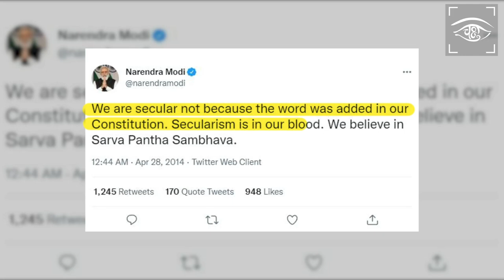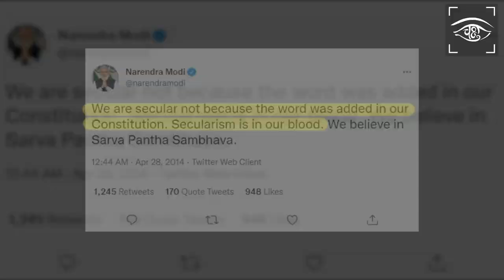"राष्ट्रवादी" मुसलमान हसरत मोहानी का सच - Truth of "Nationalist" Muslim Hasrat Mohani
अधिकांश राजनीतिक दल हसरत मोहानी को महान देशभक्त बताते है जबकि भारत के विभाजन में हसरत मोहानी ने महत्वपूर्ण भूमिका निभाई थी। आज भी राजनीतिक पार्टियाँ मुस्लिम तुष्टिकरण की नीति के तहत 'अच्छे राष्ट्रवादी मुसलमान नेता' के नाम पर हिंदुओं को मूर्ख बनाने का कार्य कर रही है।